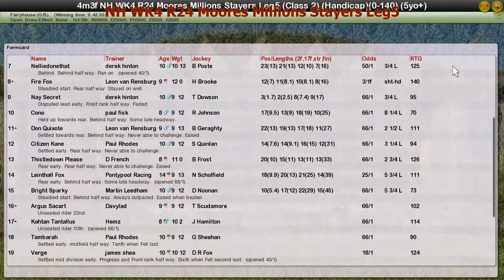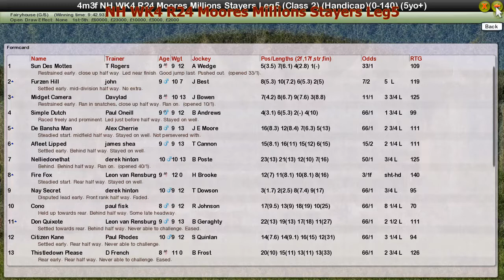NH WK4 R24 Moores Millions Stayers Leg5